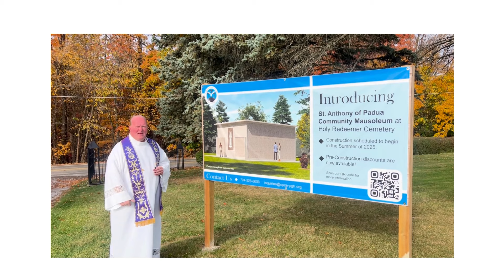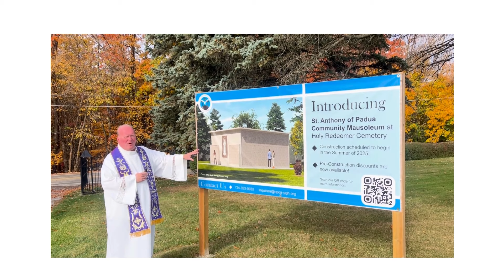Ordinary Time With Father Jim Wehner